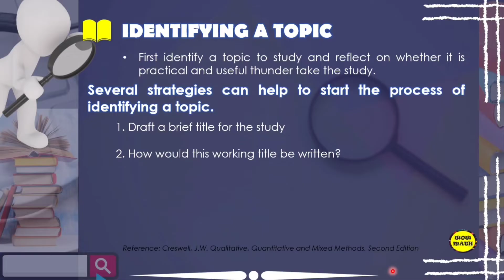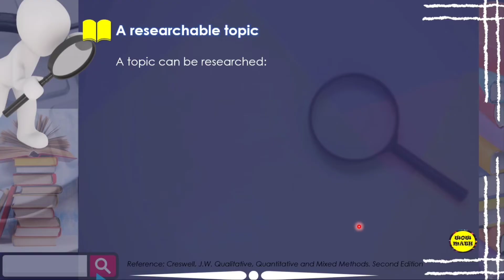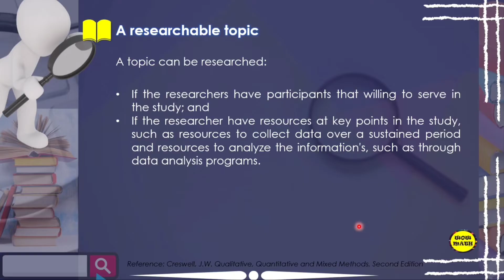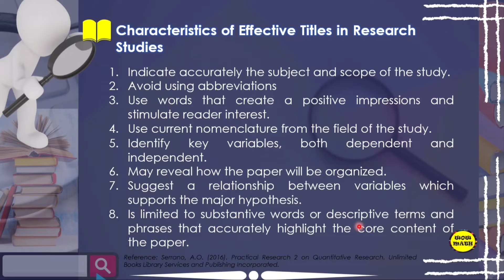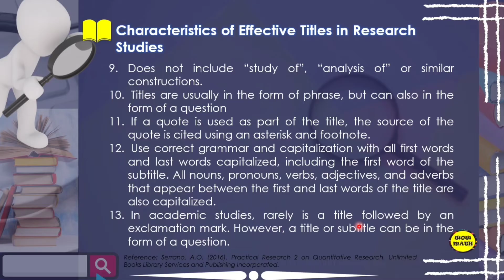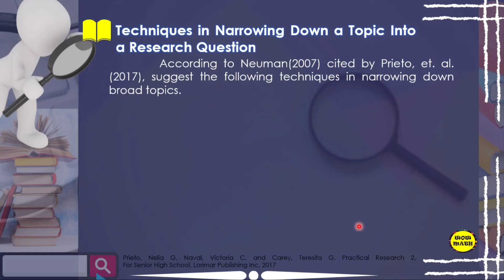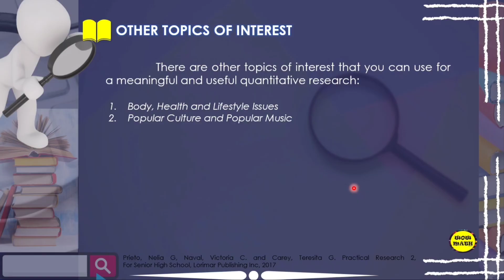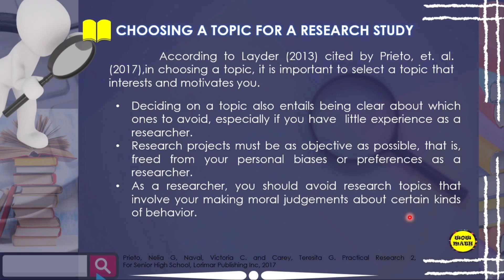WRITING A RESEARCH TITLE || PRACTICAL RESEARC 2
🟣 GRADE 11: WRITING A RESEARCH TITLE